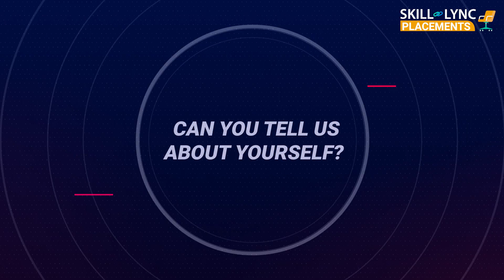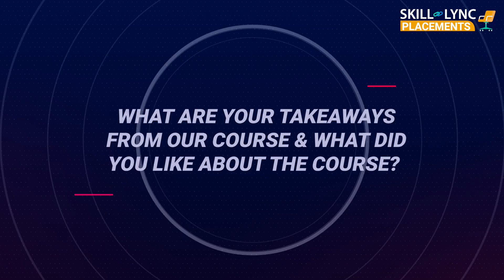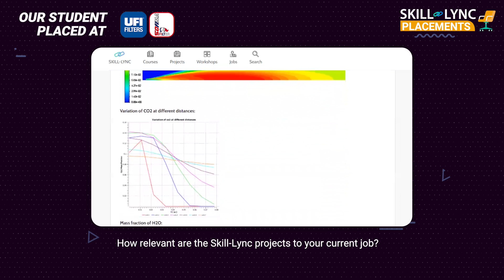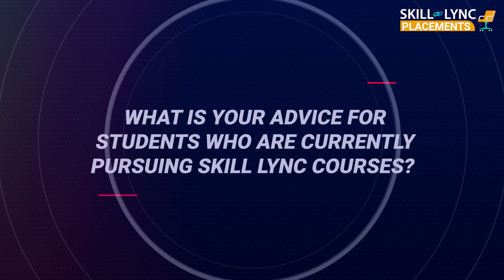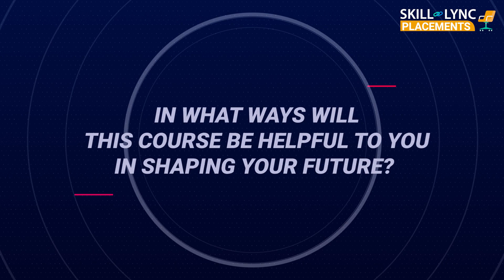Honest Skill-Lync Review | Pathan’s Motivating Career Path | PG Program in CFD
Our alumnus Pathan Rehaman Khan has secured a position in UFI Filters as a Simulation Engineer! Having completed Skill-Lync’s Course, he tells us about his experience at Skill-Lync. “These courses provide guidance on how to apply basic, CFD and structural theories,” he says. The mock interviews with both the technical and industry clients helped him during his actual interview. Watch this video until the end to listen to what he says.

Timestamps below:
00:08 - An Introduction
01:09 - His key takeaways from the program
02:12 - Relevance of our projects to his current position
03:10 - Role of the Technical Support team
04:52 - His advice for aspiring students
05:30 - Role of the course in shaping his future

We wish Pathan a great career ahead!

The CFD online course is a one-of-a-kind program available on the Skill-Lync platform.
1. SpaceClaim
2. CFD Post
3. ANSYS Fluent
4. CONVERGE
5. ParaView
6. GT POWER
7. GT-SUITE
8. ANSA
9. ICEM CFD
10. SpaceClaim
11. Visual Studio
12. OpenFOAM
13. MATLAB
14. Octave

Key features of this advanced CFD certification course
1. The CFD analysis course will provide insights into the different techniques for solving advanced CFD problems and performing simulations.
2. Industry experts with 7-14 years of experience in the CFD domain have curated this online CFD course.
3. This CFD training is a mentor-led program where you will receive guidance to complete projects and assignments and clarify your doubts.
4. Through our computational fluid dynamics course, you will master all the technical concepts you need while you work as a professional in the automotive or aerospace sector.
5. Our career support teams will conduct mock interviews and provide placement assistance through this CFD course to help you kick-start a lucrative career.
6. Working on 25+ projects will help you gain hands-on practice in solving real-time design challenges.
7. With this CFD analysis course, you can become competent in the job market by acquiring the most in-demand skill sets.

What is Computational Fluid Dynamics?
The process of predicting fluid flow behavior by solving governing equations using mathematical models is called Computational Fluid Dynamics.

What are the career opportunities for CFD engineers?
Due to the vast application of CFD, there is a demand for CFD engineers in automotive, manufacturing, aerospace, power, and other sectors. They can work as CFD analysts or simulation engineers in which they perform experiments and arrive at the best possible design solution.